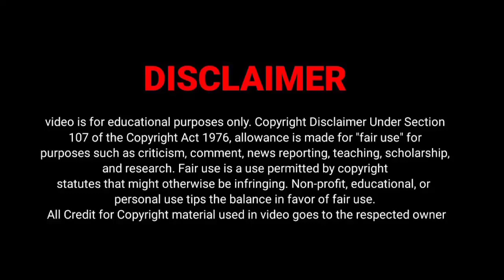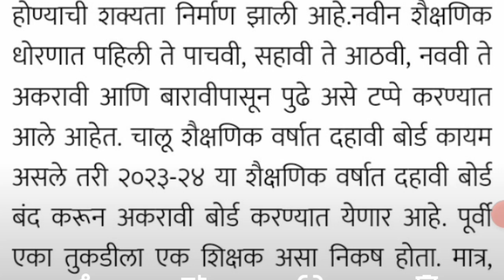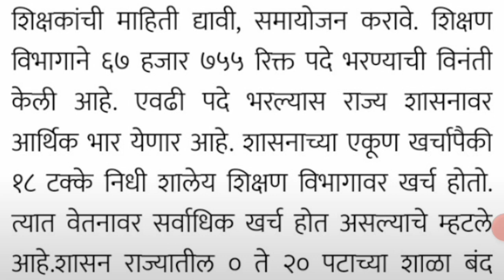नवीन शैक्षणिक धोरण लागू 😱🤔🔥🥳💥❣️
sscboardexam2023latest news
hscboardexam2023latest news